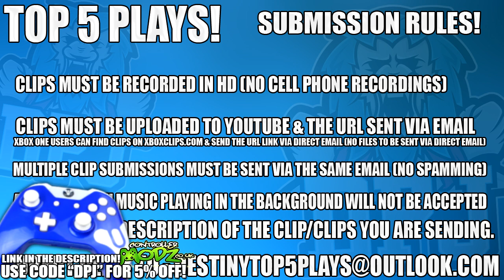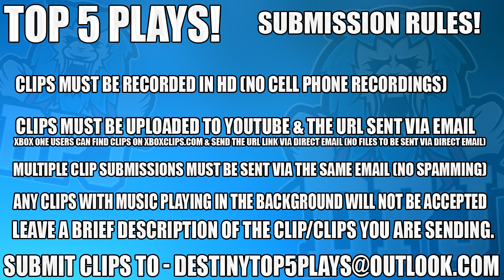Destiny: Top 5 Funny Funny Reactions / Episode 396